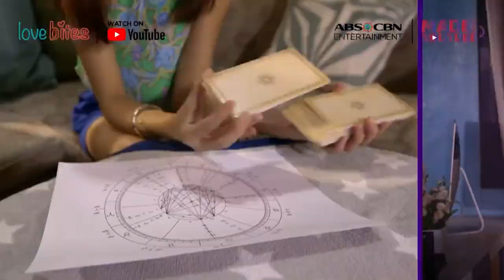Andi & Kobie talk about their first lead roles in Love Bites: Miss Astrologer | Showtime Online U